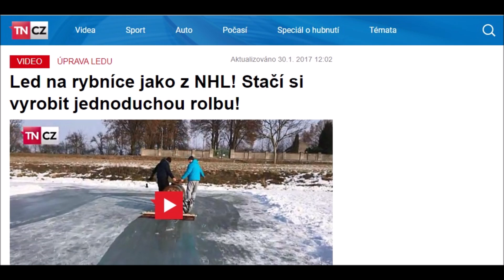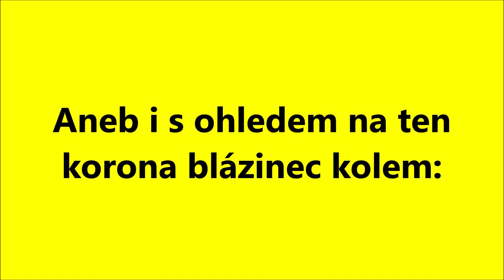20/21 MY MÁME JOLBU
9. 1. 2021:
Aneb křišťanovické ledohrátky :-)
To je podtitul reportáže z tvorby a následného užití rolby, po které bude led opravdu jako v NHL :-)

Hudba: Crazy Frog - Ice Ice Baby
HIGHLANDERS GO! :-)